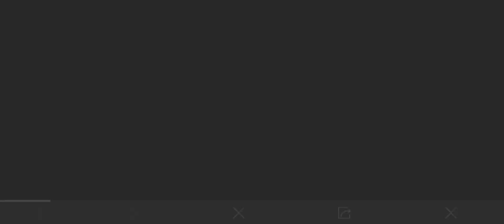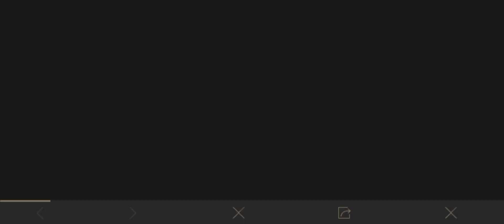Group Purchase Perks Pubg Mobile | Pubg Mobile - RYT Official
RYT Official
From - Bihar ( India )